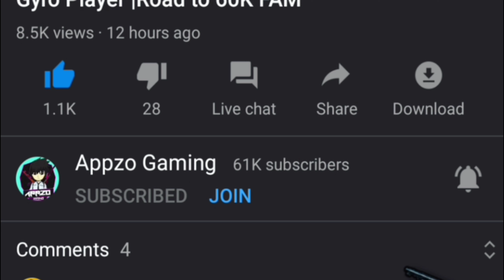Push, Push Let's Rush |PUBG MOBILE |AppzoGaming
PUBG MOBILE LIVE |iPhone 6S Player |From Northeast India

Join Appzo Gaming
DISCORD SERVER

Mobile Streamer:
My Phone: iPhone 6S 64GB
Live With: Omlet Arcade

•No Racism/Abuse/Profanity, Treat Each Other Humbly.

•Respect Moderators.

•Don't Spam in Chat Either Mod Have Power to Mute You.

•Listen and respect To everyone , especially the Mods/Admins/leader.

(My iPhone 6S PUBG Setting)

Graphics : Smooth
Frame Rate : High
Style : Colorful
Anti-aliasing : Disable
Auto-adjust graphic : Enable

[My Sensitivity]
Find your own sensitivity.
That would be better.

This sensitivity setting is for the iPhone 6S. I don't have good phone that is why i'm playing on iPhone 6S. I can't afford good phone like others. Support me to get good device for PUBG Streaming.

■3rd Person Camera : 120℅
■Camera : 120℅
■1st Person Camera : 39℅

▷Camera

■3rd Person No Scope : 120℅
■1st Person No Scope : 104℅
■Red Dot, Holographic, Aim Assist : 50℅
■2x Aimpoint Scope : 30℅
■3x Scope : 22℅
■4x ACOG Scope, VSS : 17℅
■6x Scope : 12℅
■8x CQBSS Scope : 10℅

▷ADS Sensitivity

■Red Dot, Holographic, Aim Assist : 40℅

▷Gyroscope

■3rd Person No Scope : 300℅
■1st Person No Scope : 300℅
■Red Dot, Holographic, Aim Assist :300℅
■2x Aimpoint Scope : 300℅
■3x Scope : 258℅
■4x ACOG Scope, VSS : 215℅
■6x Scope : 200℅
■8x CQBSS Scope : 55℅